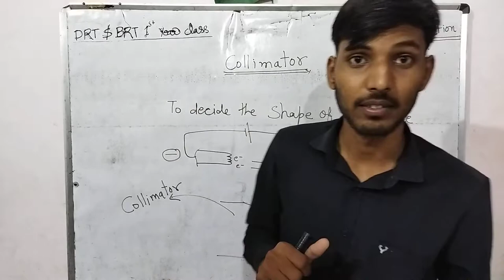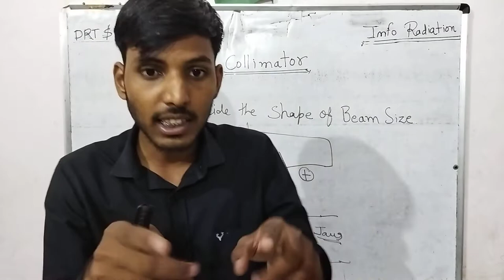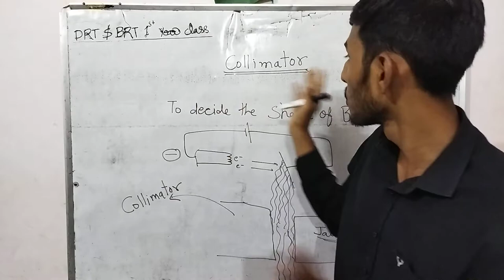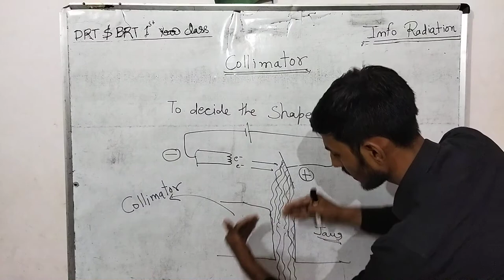collimator x ray tube in Hindi | INFO RADIATION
collimator x ray tube
Collimator in X-Ray Tube in Hindi | INFO RADIATION